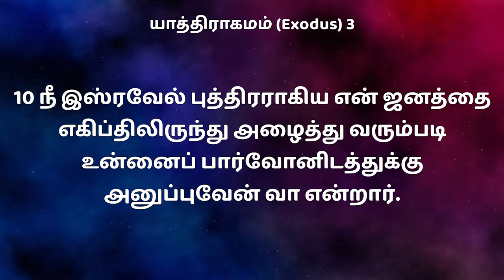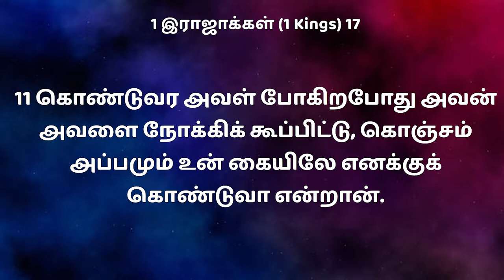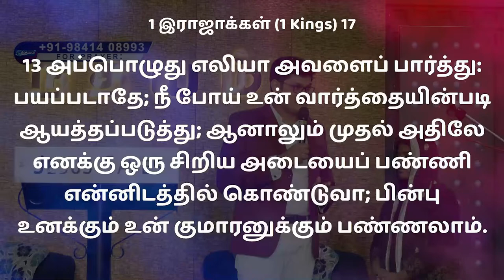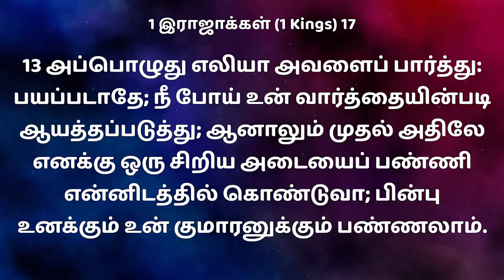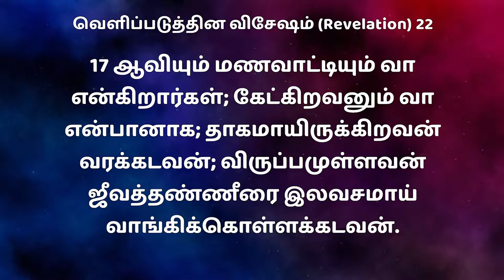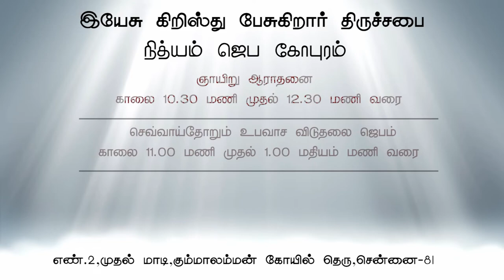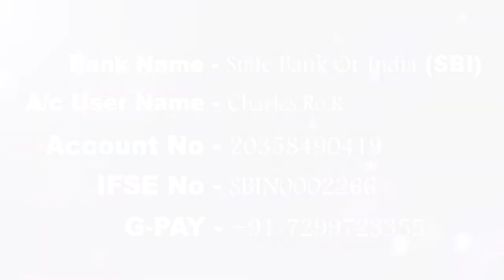அனுப்புவேன் வா என்றார் || GOD`S WORD By Rev.Charles Ro || Jesus Christ Speaking Ministries